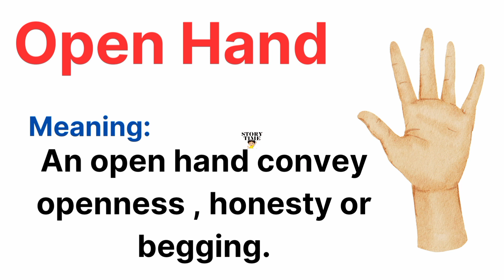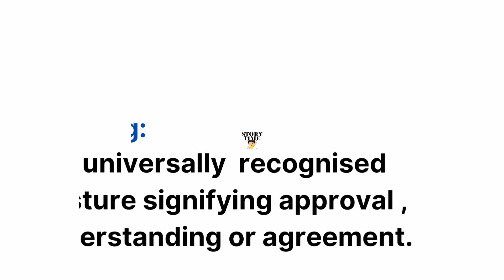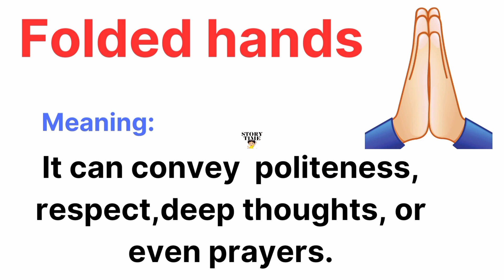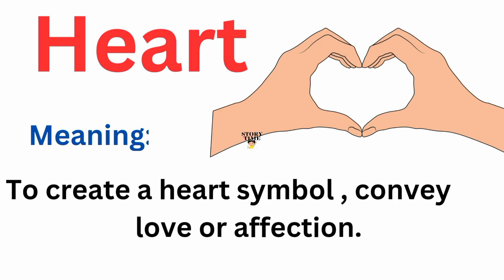Gesture of Hands with meaning and pictures in English | learn vocabulary words in English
Gesture of Hands with meaning and pictures in English | learn vocabulary words in English with examples

Yours searches
Gesture of Hands with pictures in English
Hand gestures meaning in English with pictures
Easy learning with pictures in English
What are the meaning of hands gestures
hand actions with pictures and examples
hand actions with meanings in English
20 hand action verbs with pictures
20 hand action verbs with meanings
action
actions
action verbs with pictures in English
speak english with examples
easy learning English language with examples
English vocabulary words with pictures and examples
enhance your listing English language with pictures and examples
boost your English language
fluent speak English vocabulary words